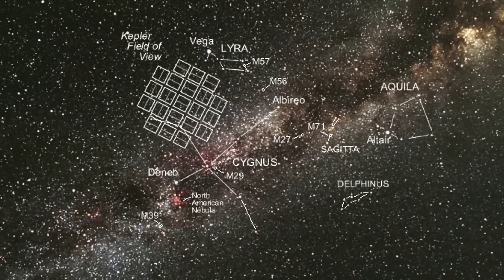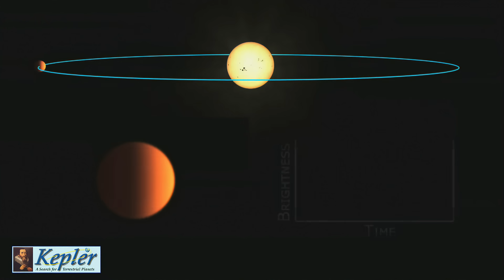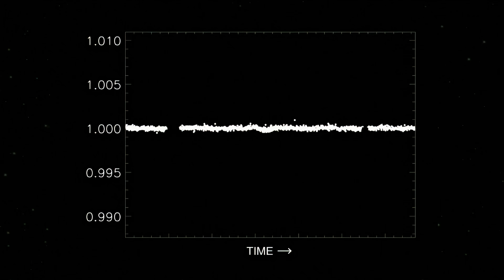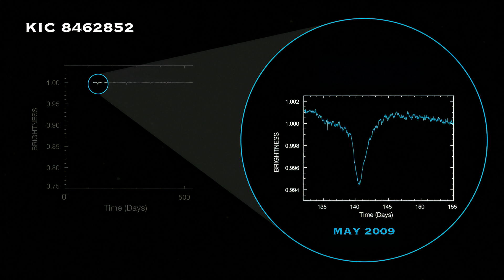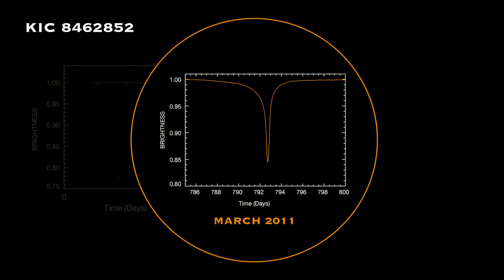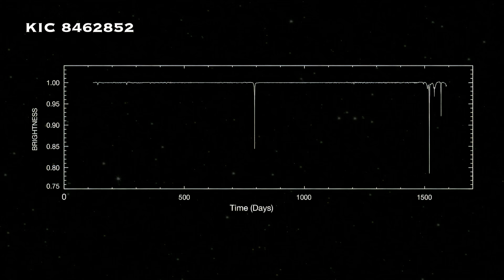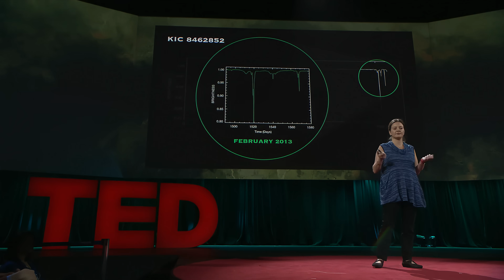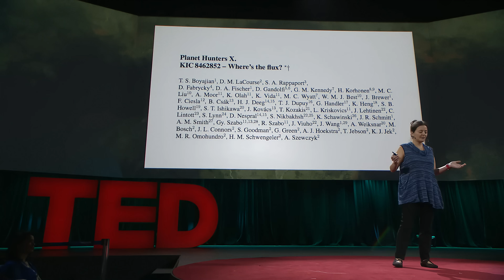The most mysterious star in the universe | Tabetha Boyajian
Something massive, with roughly 1,000 times the area of Earth, is blocking the light coming from a distant star known as KIC 8462852, and nobody is quite sure what it is. As astronomer Tabetha Boyajian investigated this perplexing celestial object, a colleague suggested something unusual: Could it be an alien-built megastructure? Such an extraordinary idea would require extraordinary evidence. In this talk, Boyajian gives us a look at how scientists search for and test hypotheses when faced with the unknown.